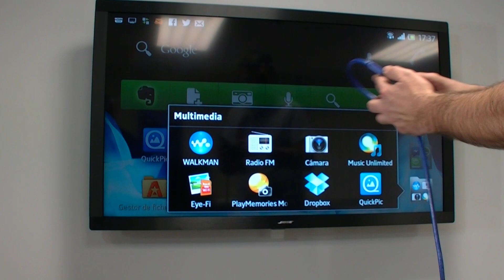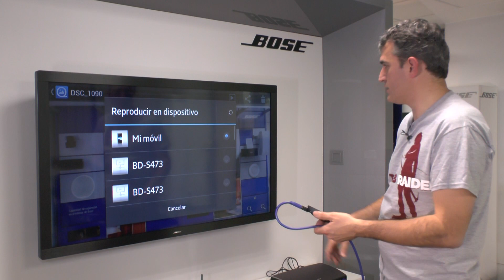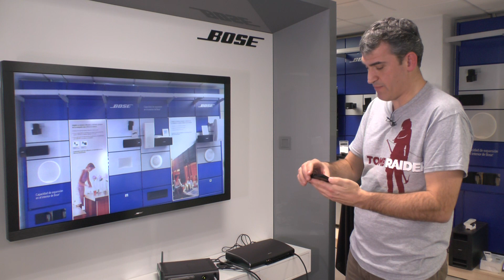Visualizar fotos del smartphone en un televisor vía Xbox 360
La conexión inalámbrica entre un smartphone y la Xbox360 premite visualizar fotos y otos contenidos multimedia en el televisor. Oscar del Moral te enseña cómo hacerlo.